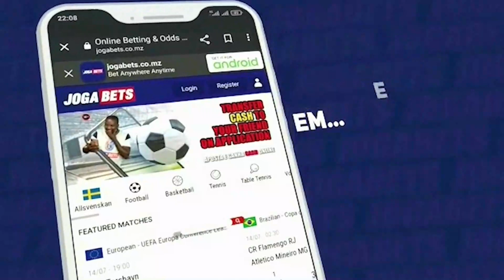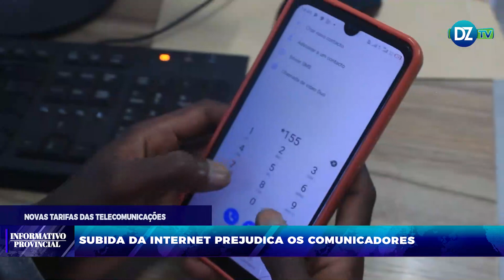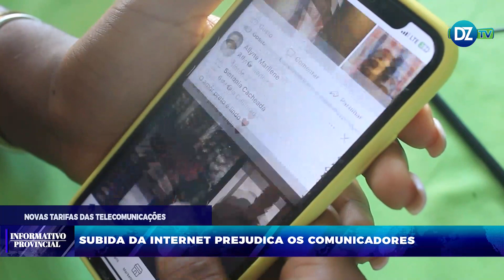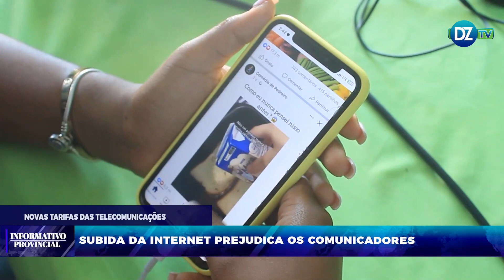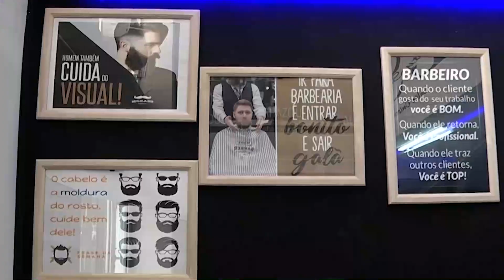INFORMATIVO PROVINCIAL (10.05.2024)